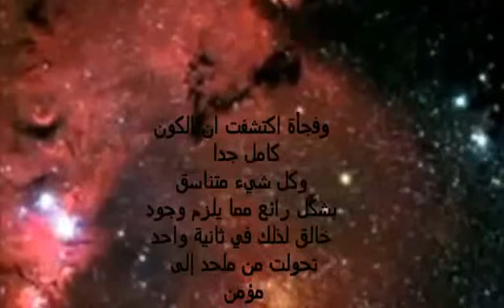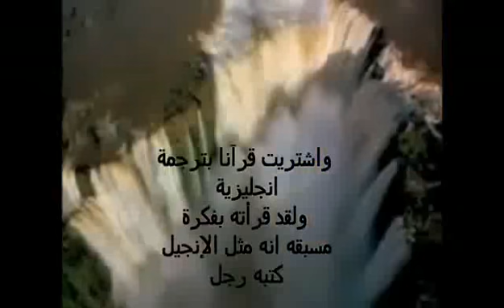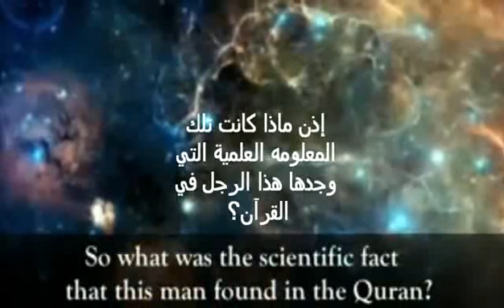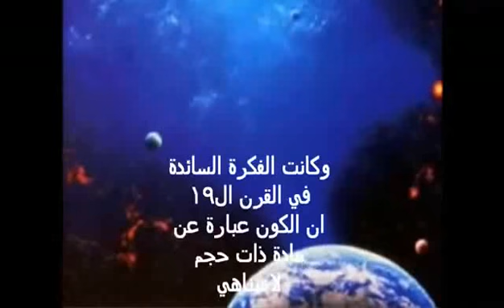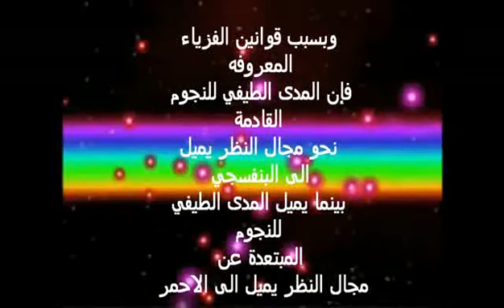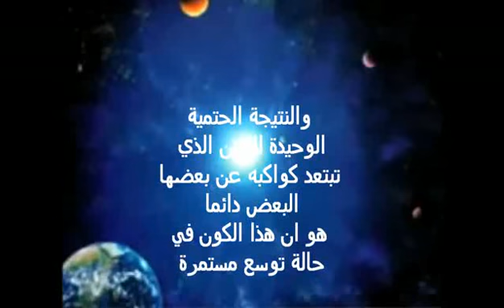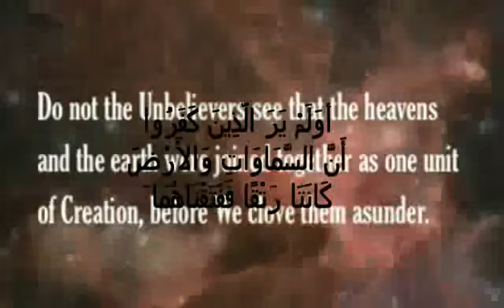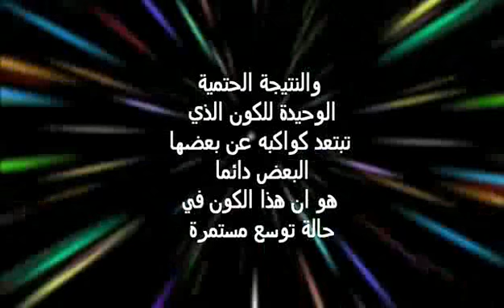الانفجار و الإتساع الكوني من القرآن الكريم.avi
لانفجار و الإتساع الكوني من القرآن الكريم